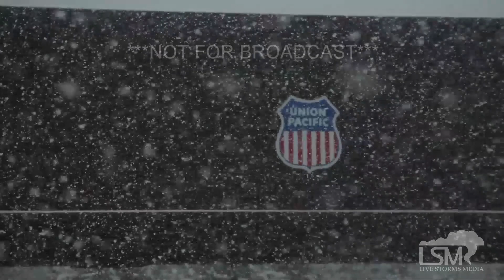12-24-15 Omaha, Nebraska Major Christmas Eve Snow Storm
A major snow event unfolded in the Omaha metro area on Christmas Eve as 6-12 inches of snow fell in a short period of time. Snow was in the forecast. but only an inch or two which made this event a bit unexpected by residents. Travelers had a difficult time getting around as many vehicles became stuck. The snow was gorgeous and there will no doubt be a white Christmas in Omaha this year.